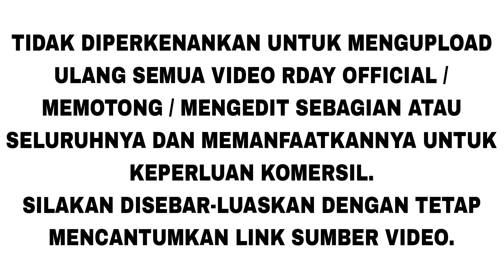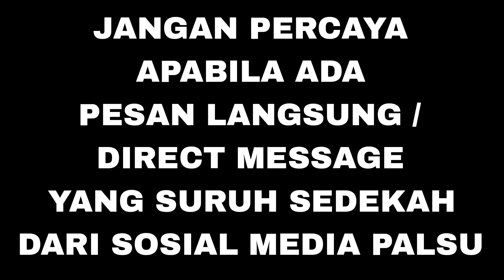PEDAGANG KAKI LIMA OMSET PER HARI 16 JUTA SETELAH MELAKUKAN ILMU RDAY